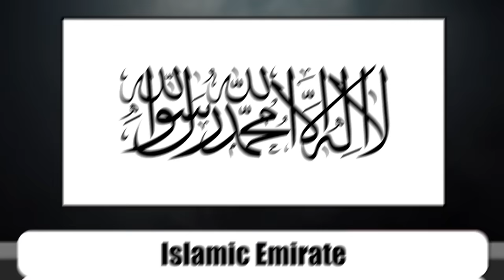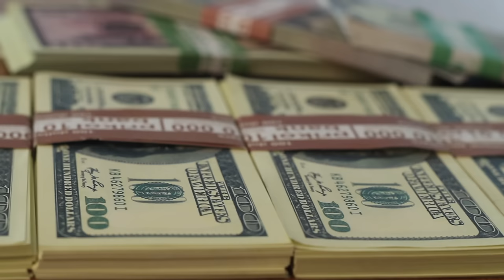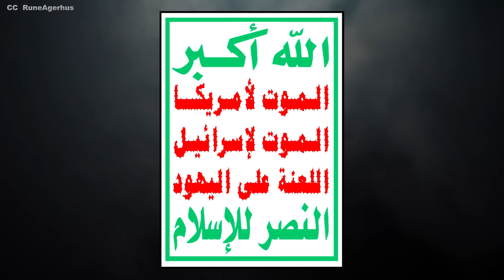Special Operators: Quds Force, Iran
Discover the secretive powerhouse behind Iran's global influence! Meet the Quds Force, the shadowy operators at the forefront of asymmetric warfare. Explore their captivating history, modus operandi, and infamous operations. Are they devils or saviors? Find out in this eye-opening Special Operators episode! Don't miss the chance to delve into the enigmatic world of the Quds Force.